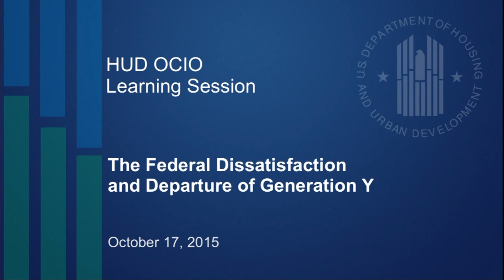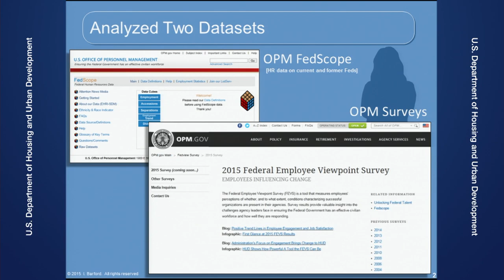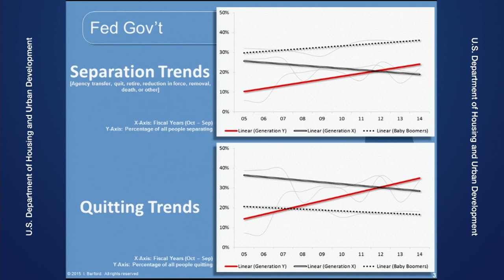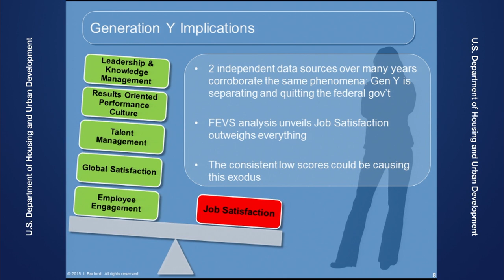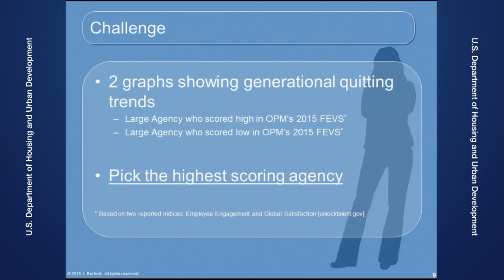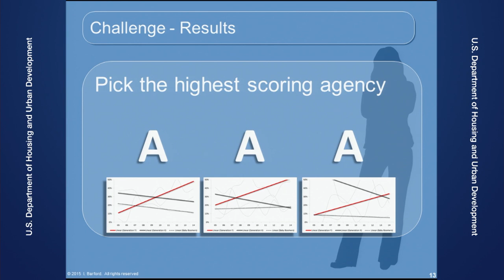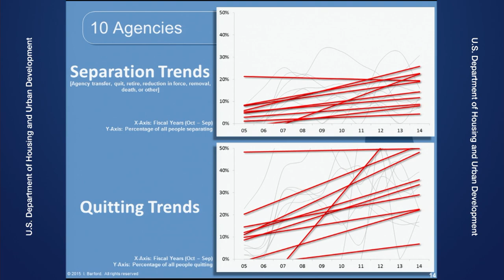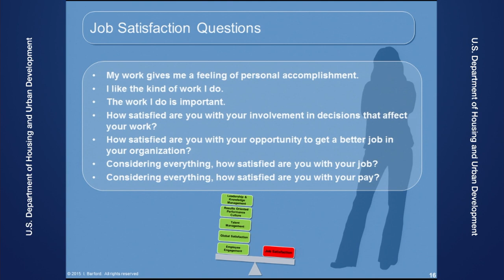Learning Session: The Federal Dissatisfaction and Departure of Generation Y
Dr. Melanie Cohen, IT Strategist with the U.S. Department of Housing and Urban Development, interviews Dr. Ian Barford, of NAVSEA in Virginia Beach, VA, on the critical areas that are causing Generation Y to leave the federal public sector.